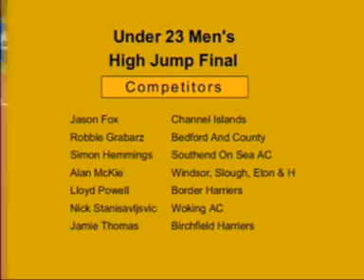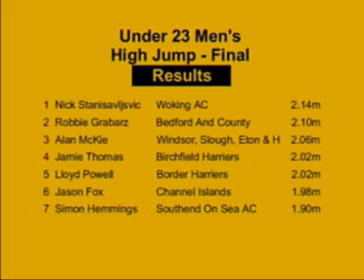U23M High Jump - 2008 AAA's Champs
AAA's Under 20 & Under 23 Championships
Saturday 21st and Sunday 22nd June 2008
Newnham Stadium, Barkers Lane, Bedford

Under 23 Mens High Jump
1  Nick Stanisavljsvic    Woking AC                   2.14m
2  Robbie Grabarz         Bedford And County          2.10m
3  Alan McKie             Windsor, Slough, Eton & H   2.06m
4  Jamie Thomas           Birchfield Harriers         2.02m
5  Lloyd Powell           Border Harriers             2.02m
6  Jason Fox              Channel Islands             1.98m
7  Simon Hemmings         Southend On Sea AC          1.90m